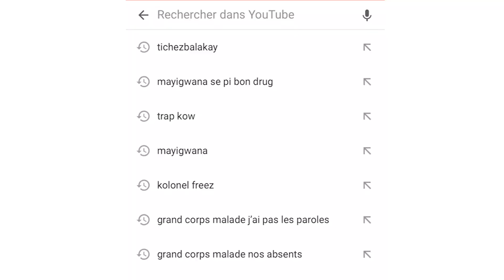Liberasyon Ansyen Depite Arnel Belizaire ak tout lot Patizanl yo